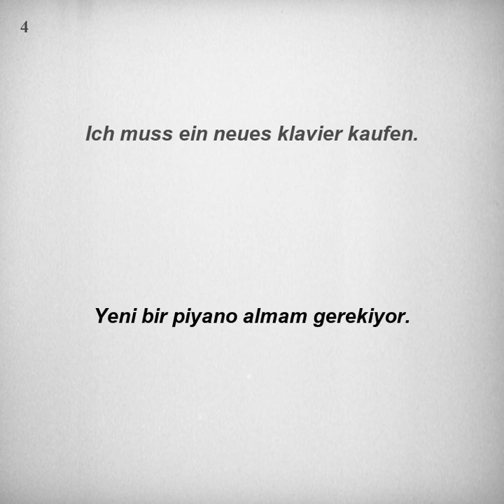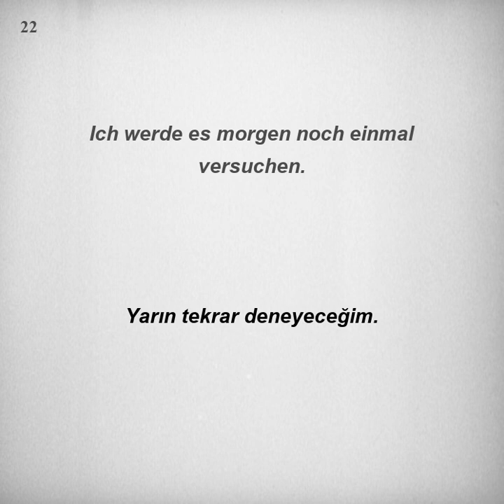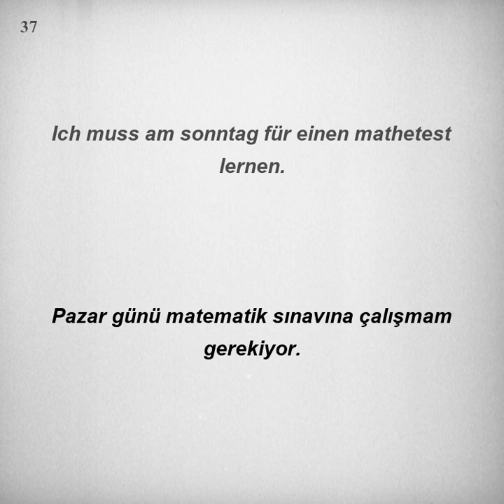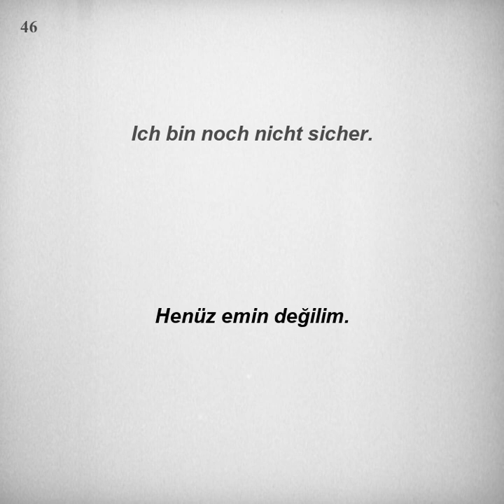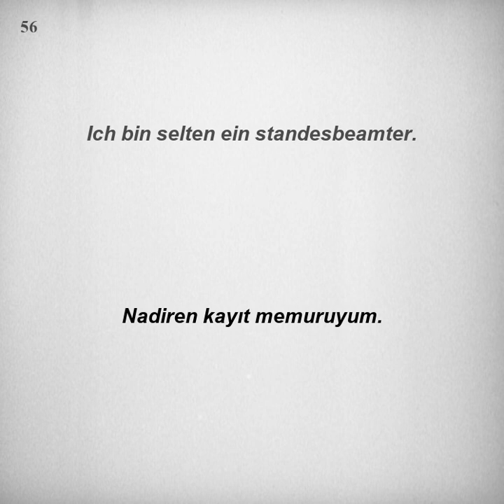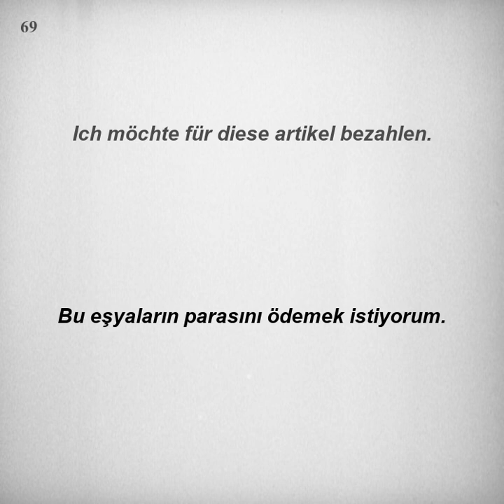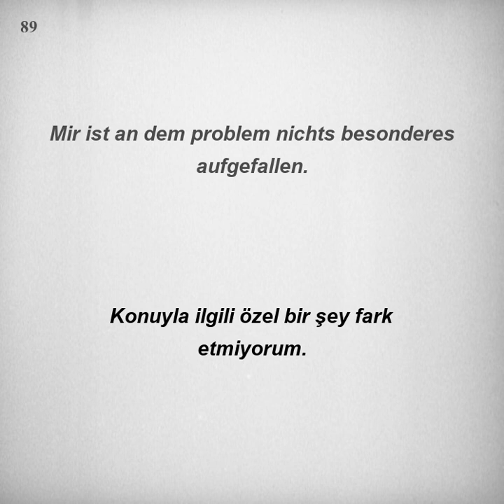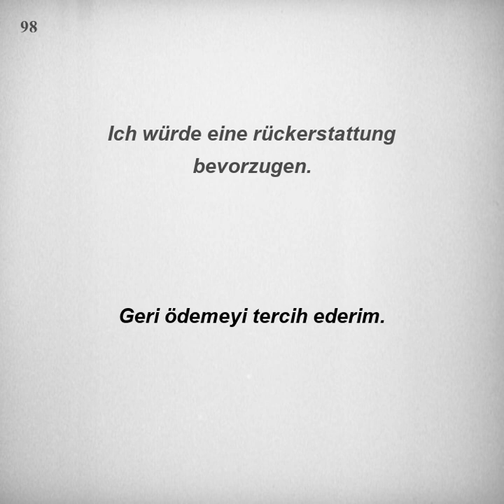Kolay ve hızlı, Almanca Dinleme Pratiği - Cümle Örnekleri